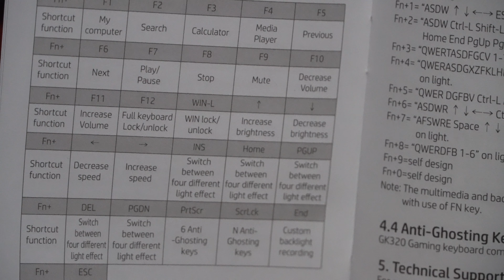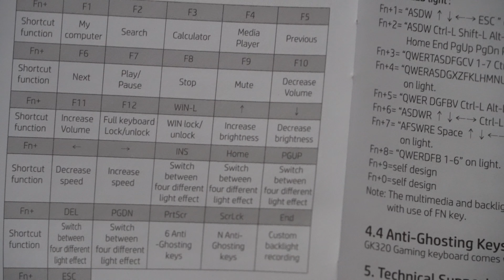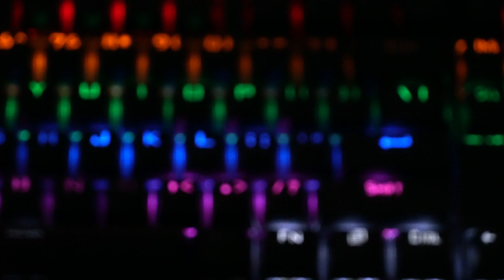HP GK320 Wired RGB Mechanical Gaming Keyboard Light Effects in DETAIL